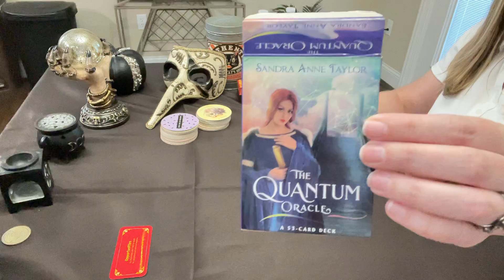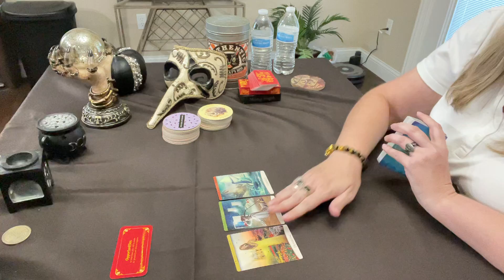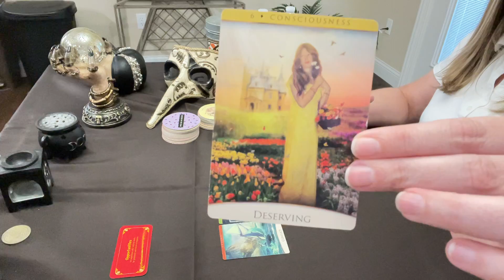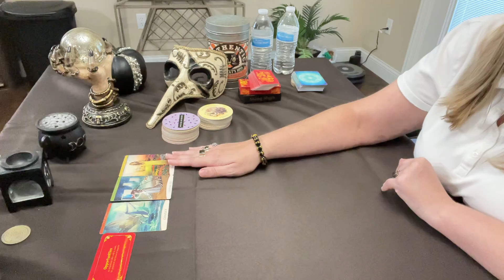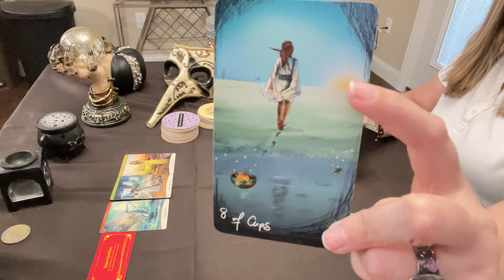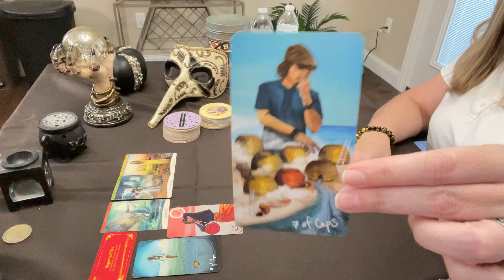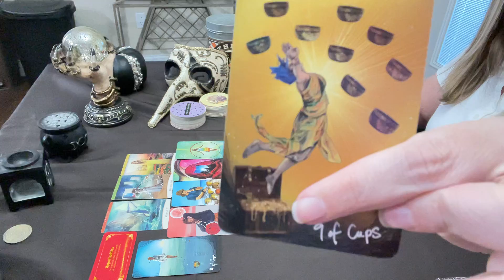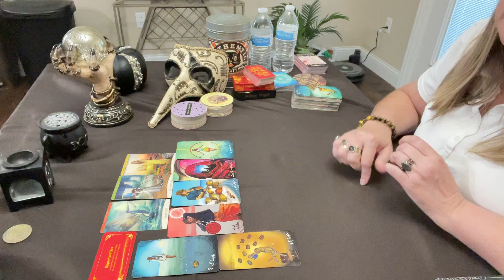All Zodiac Signs Tarot Card Reading 🎴🔮 - Finding Your Treasure 🏴‍☠️ 11/5/22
and

Posted at this 8:00 am